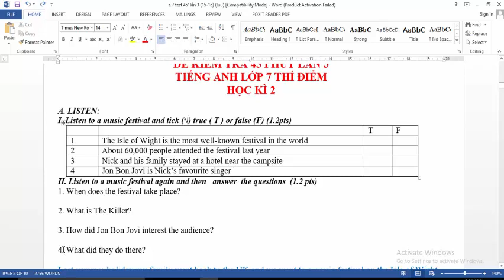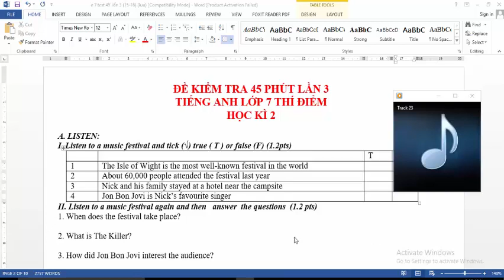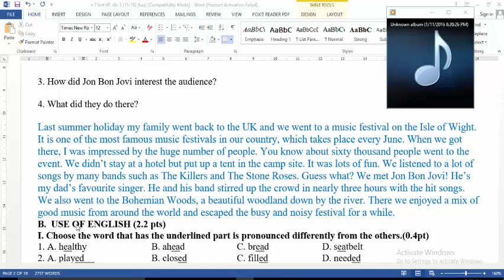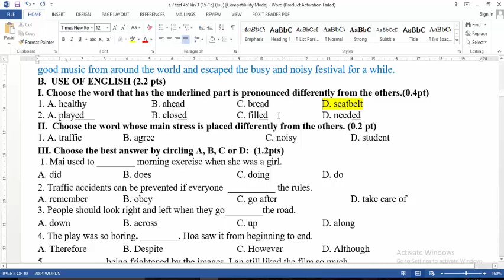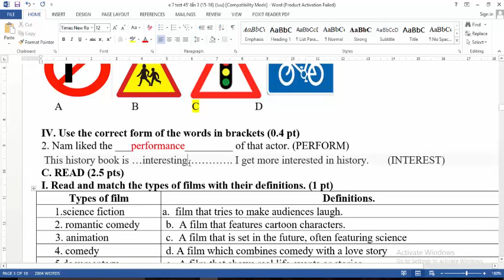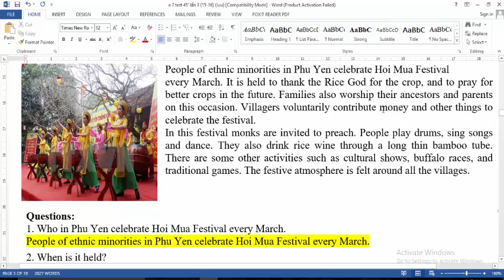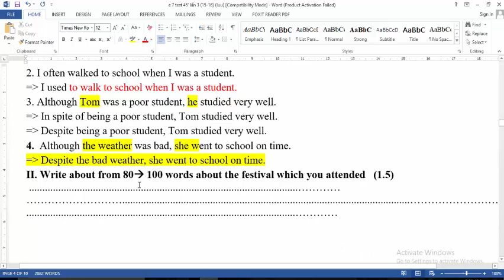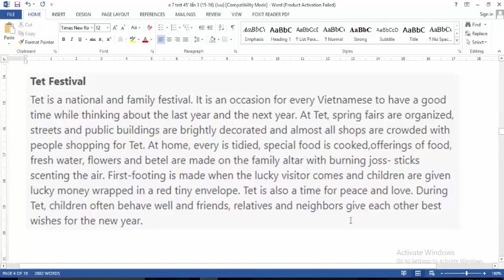Giải đề Kiểm Tra 45 phút Tiếng Anh Lớp 7 Thí Điểm Lần 3 (HK2) - Đề số 2